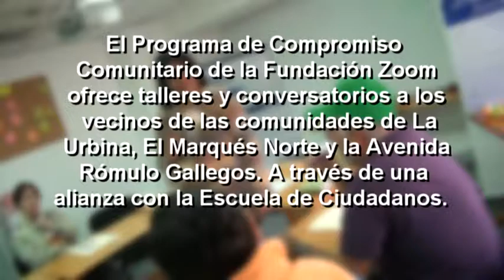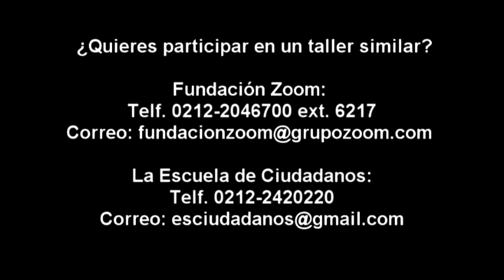Relaciones laborales en los condominio facilitado por: Tibaire Altuve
Un proyecto desarrollado por agrupaciones comunitarias que potencian la educación ciudadana para la organización, la participación y la convivencia.